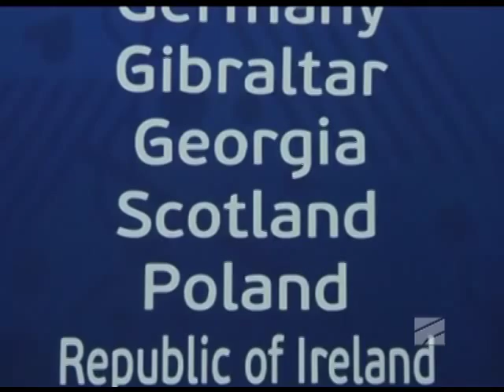სპორტTime - 03.03.2014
თემები: ქართველები სოჭის ოლიმპიადაზე და EURO 2016 კენჭისყრა
სტუმრები: ლერი ხაბელოვი -- საქართველოს ოლიმპიური კომიტეტის პრეზიდენტი იასონ აბრამაშვილი -- საქართველოს ოლიმპიური ნაკრების წევრი ელენე გედევანიშვილი - საქართველოს ოლიმპიური ნაკრების წევრი რეზი არველაძე -- საქართველოს ფეხბურთის ფედერაციის გენერალური მდივანი